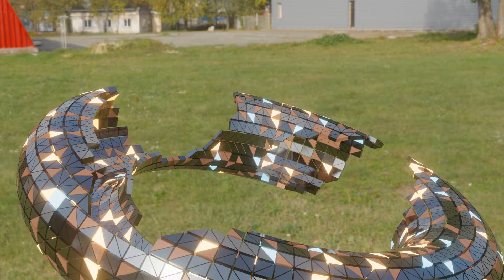Geometry nodes fun